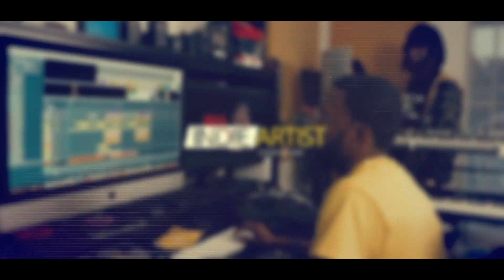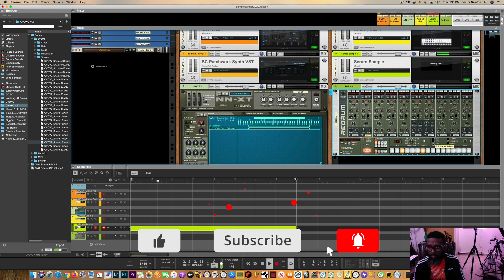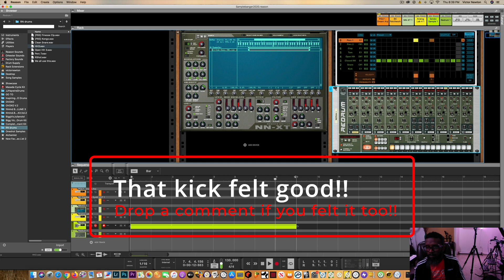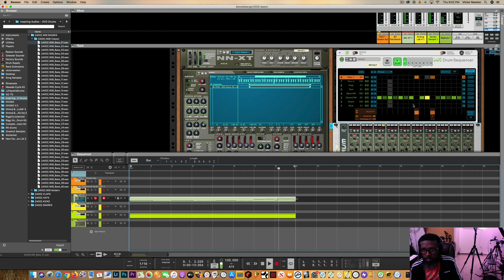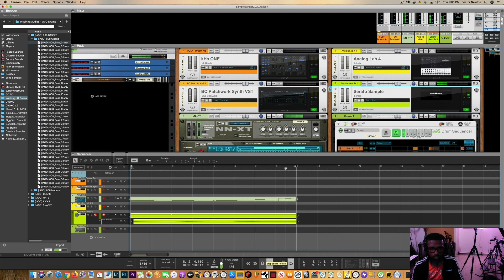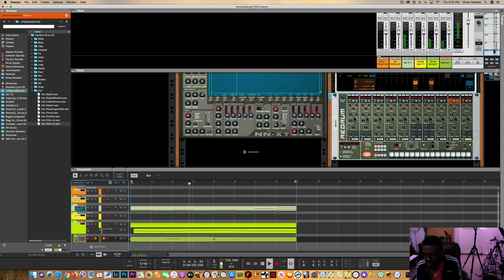REASON STUDIOS | SERATO SAMPLE MEETS AGAIN - WATCH HOW THESE DRUMS DANCE AROUND THIS SAMPLE 🔥🔥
What's up fam? In this video we take Reason Studios and Serato Sample and cook up a possible winner!! A quick chop and pitch down and it's ready to get bar checked!! Hit that comment section if you dig the video fam. Enjoy!!

***Pre Order Bigg Vic - Relax & Vibe Beat Tape Vol. 1*** -

1997 Classic Hip Hop Tape Produced and written by: Bigg Vic